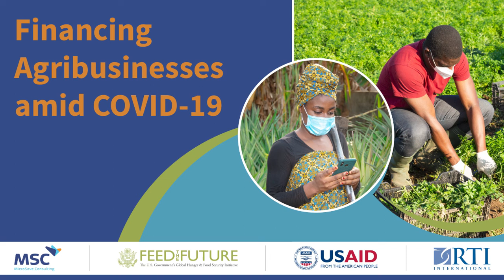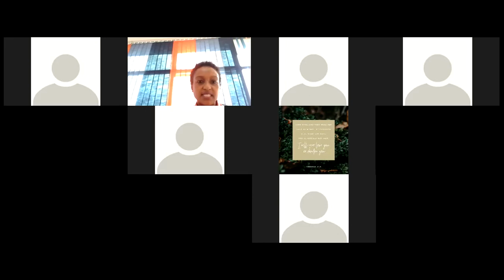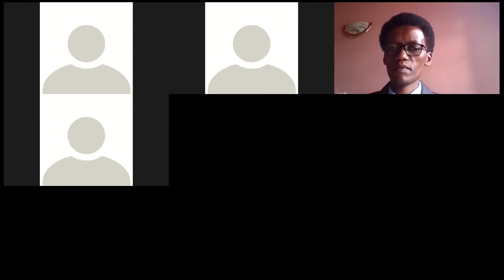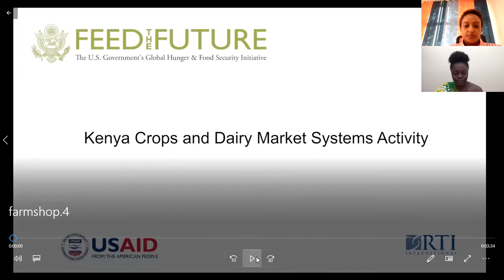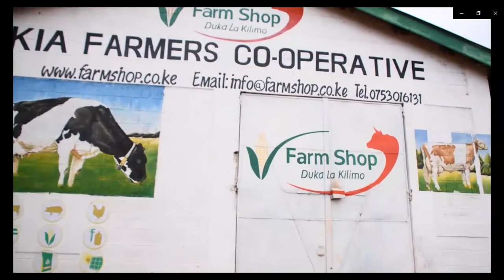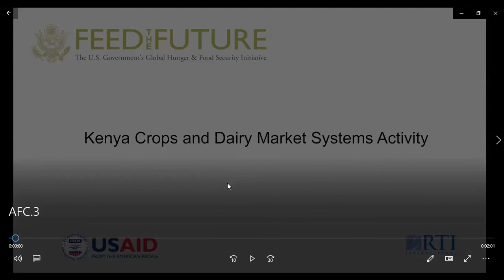A webinar on “Financing agribusinesses amid COVID-19”